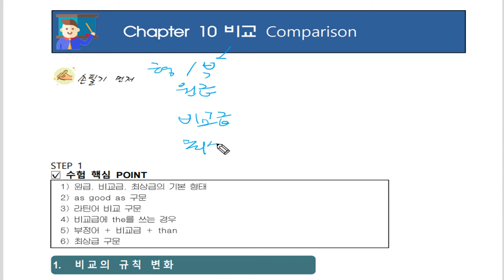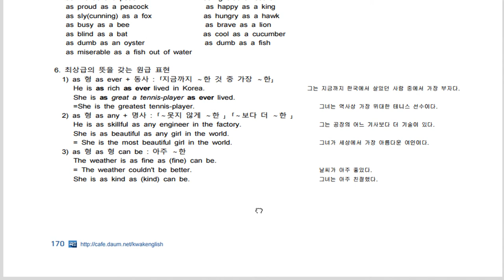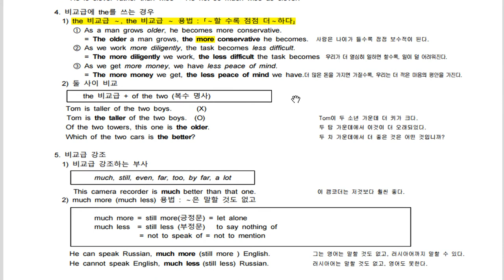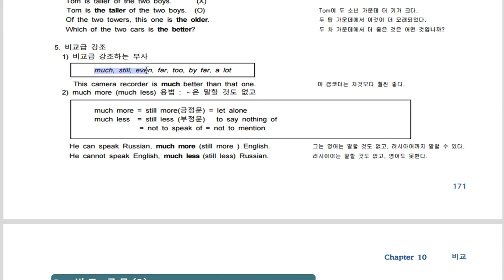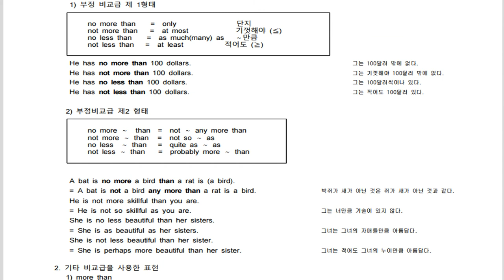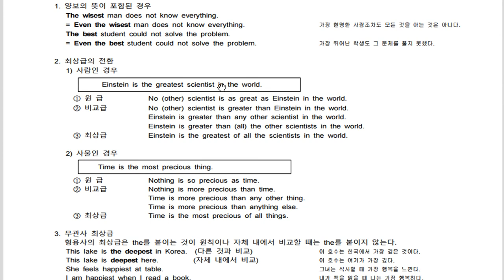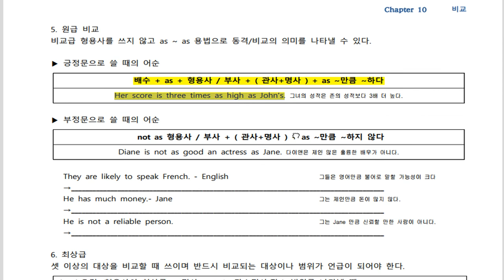문법 Day 10 비교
다니엘샘의 뉴텝스 문법 해설강의입니다.